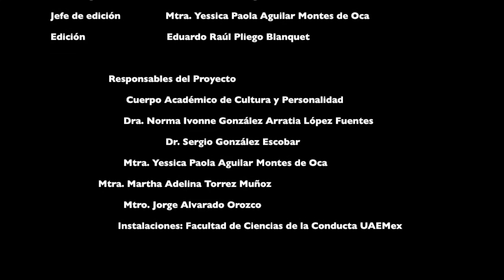CACyPMx. Violencia y sus Tipos. Dr. Elías García Rosas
El Dr. Elías García Rosas, licenciado en Psicología, licenciado y Maestro en Derecho, especialista en derecho del trabajo por la Universidad Autónoma del Estado de México y Doctor en Derecho por la Universidad Nacional Autónoma de México con especialidad en Derechos Sociales y Constitucionalismo en España y Profesor de Tiempo Completo en la Universidad Autónoma del Estado de México nos habla sobre el tema de violencia.
El Dr. define la violencia, sus tipos y nos relata como se va gestando en nuestra sociedad contemporánea. Nos indica la situación en América Latina y sugiere algunas fuentes que permiten su aparición de manera particular en el ámbito laboral. Finalmente nos propone algunas alternativas para identificarlo y poder intervenir para erradicarlo.